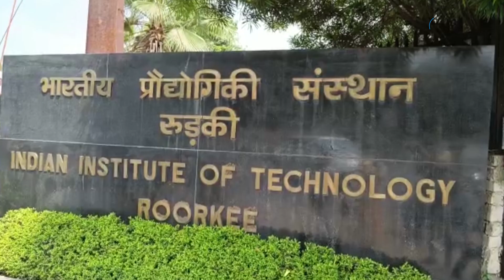Roorkee : अभिनेता अक्षय कुमार फिल्म की शूटिंग के लिए IIT रूड़की पहुंचे